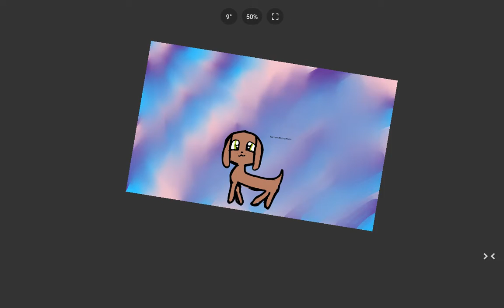For moonlight pet shops